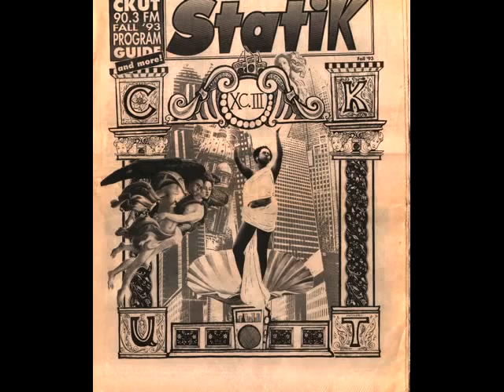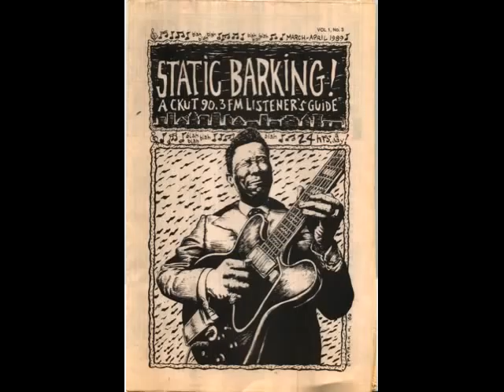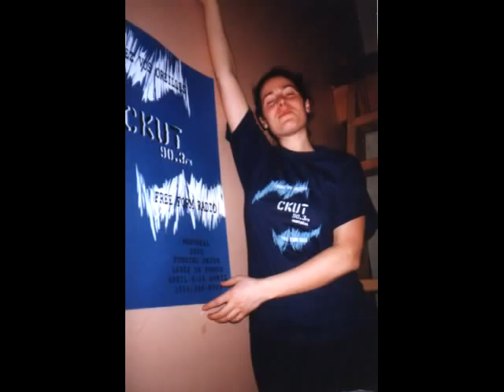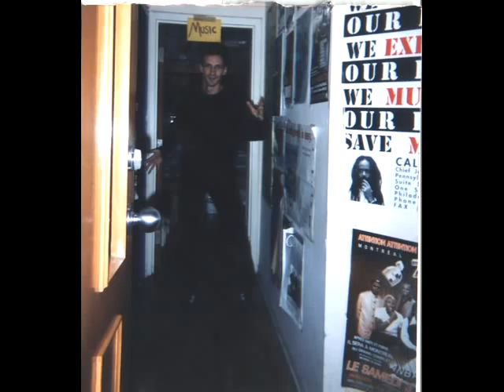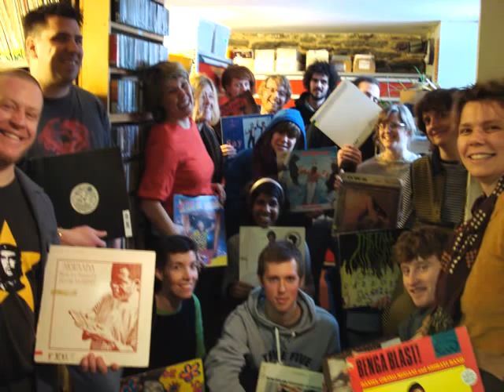CKUT 90.3fm 20th Anniversary Slide Show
Just to get more nostalgia going. This is the slide show put together for CKUT's 20th Anniversary. Come see the updated version, Saturday May 11th, 2013 at La Sala Rossa, 4848 St. Laurent. at our 25th ANNIVERSARY PARTY!